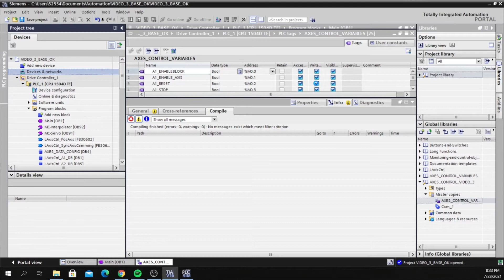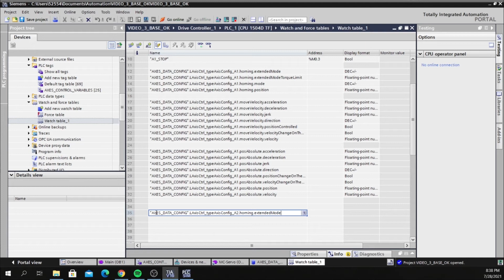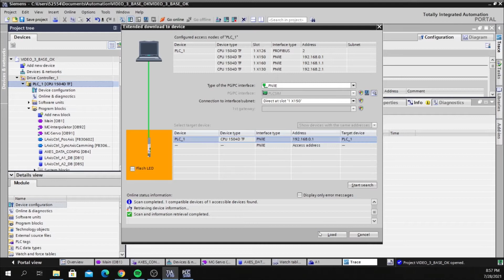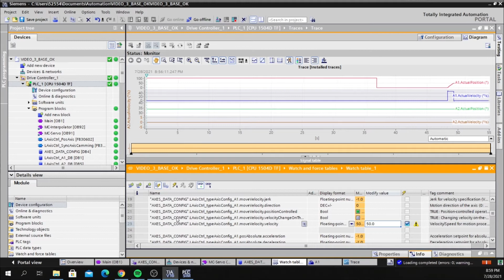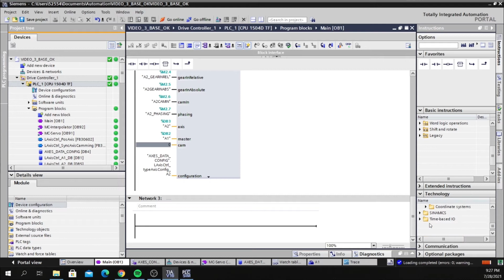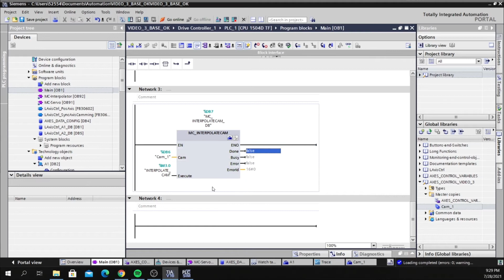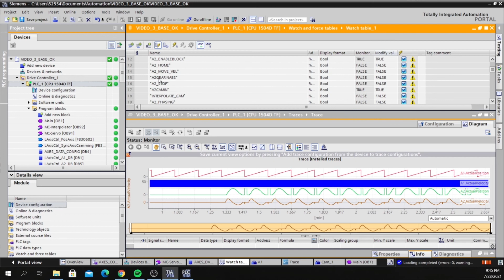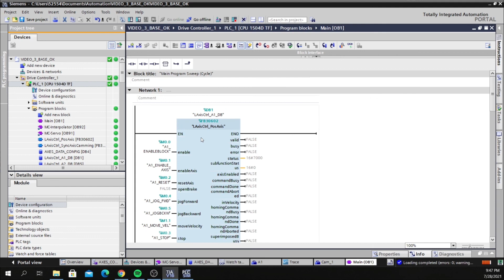Sincronización (Engranes y Levas) y pruebas con PLC Sim Advanced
En esta serie de videos se muestra cómo se puede controlar un eje/servomotor con un solo bloque “AxisCtrl” Block y realizar engranes o levas entre 2 ejes de una manera muy sencilla.